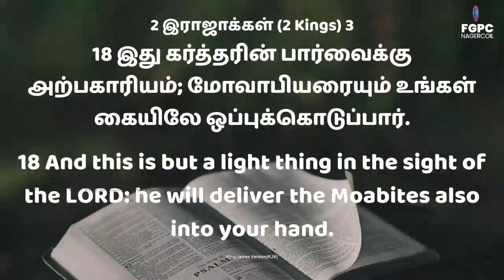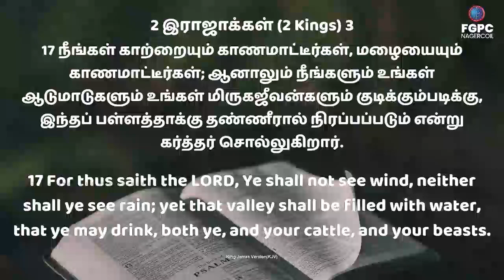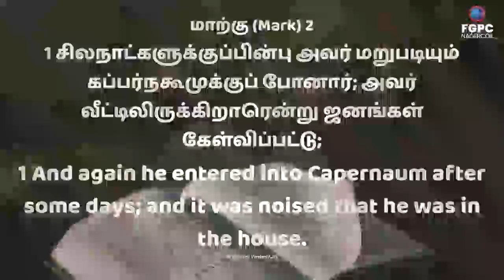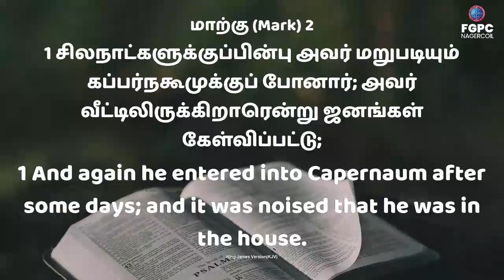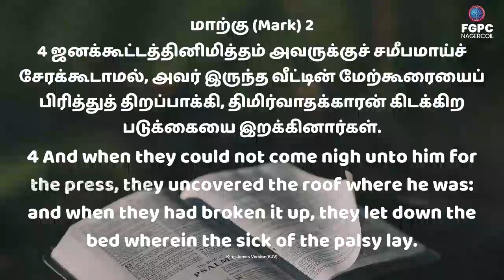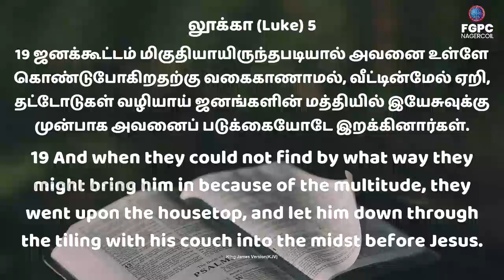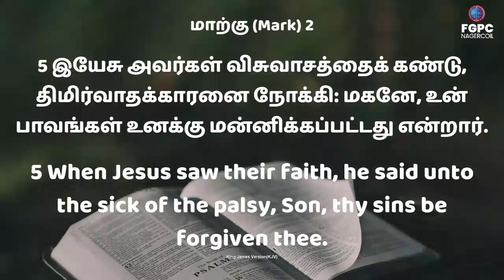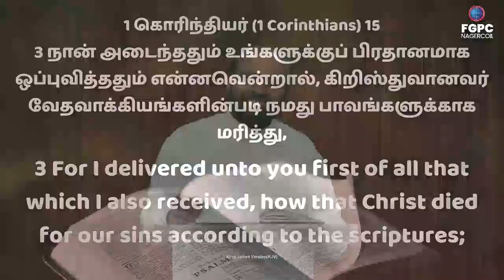கர்த்தரின் பார்வைக்கு அற்பகாரியம் -Full video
- Pastor Johnsam Joyson
-FGPC NAGERCOIL